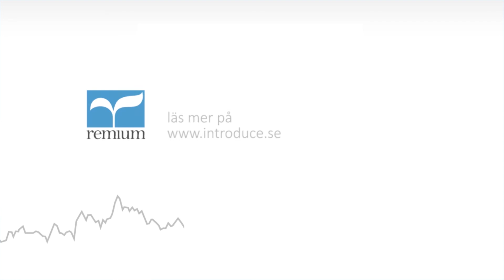Atrium Ljungberg – Intervju med VD Annica Ånäs (Q1 2016)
Inspelad den 3 maj 2016

Atrium Ljungbergs VD Annica Ånäs berättar om hur hon som nytillträdd VD ser på bolagets framtid. Annica sammanfattar årets första kvartal och vad ledningen kommer fokusera på under 2016. Hon fortsätter med att kommentera det senaste förvärvet i Kista för att avsluta intervjun med en kommentar på de fortsatta förvärvsmöjligheterna under 2016.